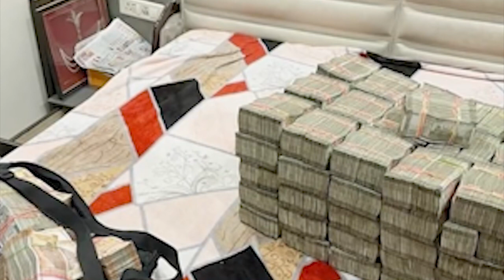shah kput ba pynkhein ka jindiada ia u PM, kurup 10 Klur bad ka ksiar 21 lakh na ing pyrsa CM punjab